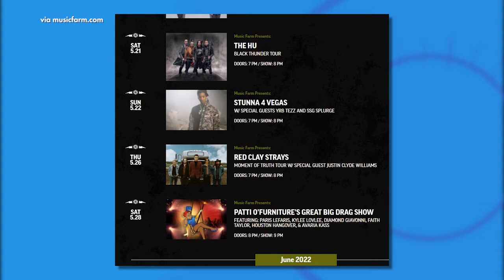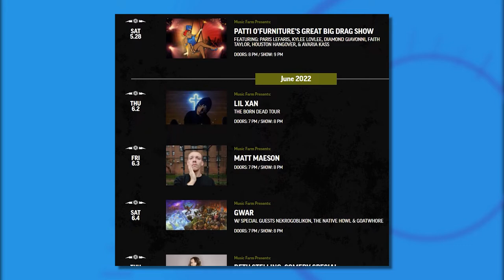The Music Farm's Much-Anticipated Return | FOX 24 News Now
The Charleston Music Farm is back and hosting concerts again after celebrating its grand re-opening in April. We sit down with Charles Carmody, Director, Music Farm and Charleston Music Hall to learn more.